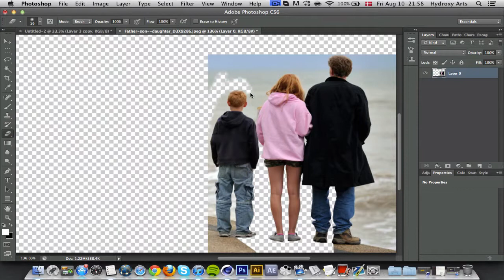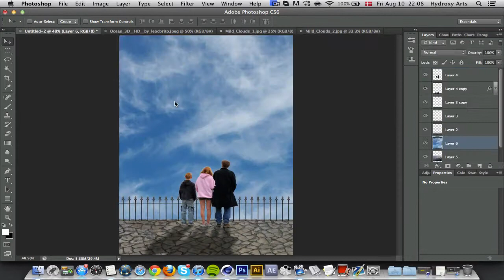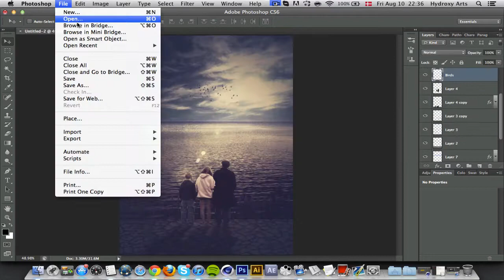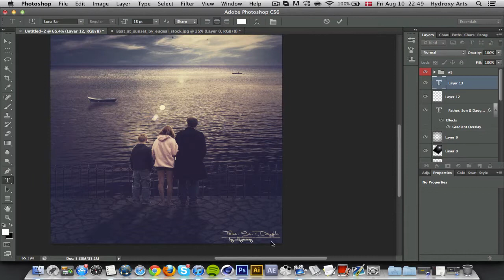Father, Son & Daughter by HydroxyArts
Just a little picture I did for fun when I was bored :) Hope you like it!